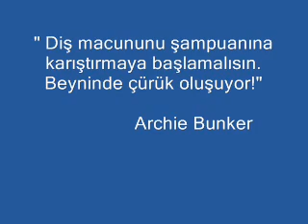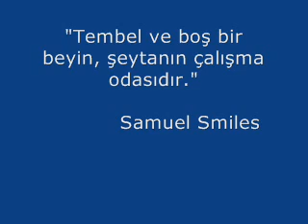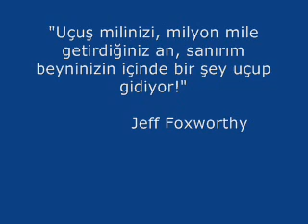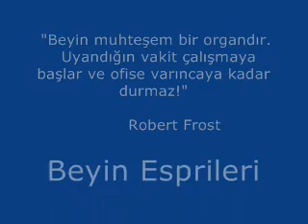Ən çox izlənilən video